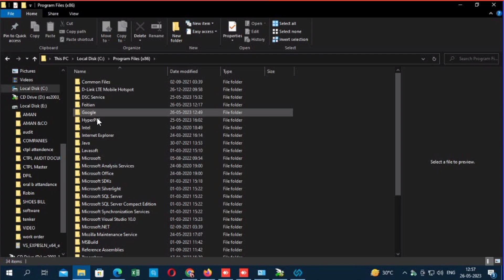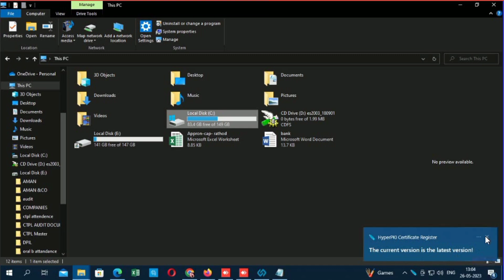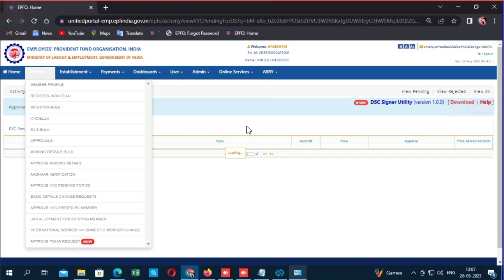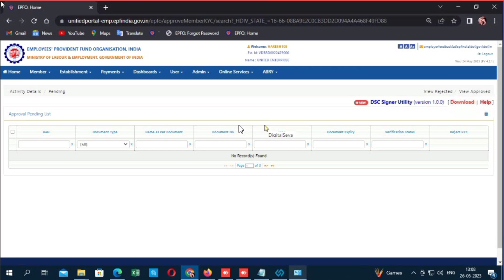how to solve epfo dsc kyc approval error failure CRL verification timeout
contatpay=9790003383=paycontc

please ensure that have downloaded the new digital signature utility installed it. if already installed please make sure the utility is up and running before you proceed for digital signature

This channel making for Information Technology Management for IT Administrator Hardware software networking printers laptops desktops firewall routers network switches installation and configuration service technically help education and training purpose service Channel

servers, computers, laptops, desktops, printers, network switches, routers, firewalls, office 365, microsoft, jallikattu videos, bull festival, sports, news, education etc...,